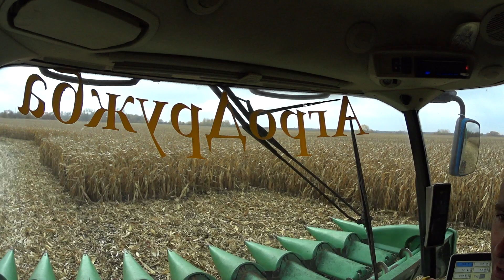АГРО нація остані дні агро на полі працюємо тернопільщина жнива кукурудзи